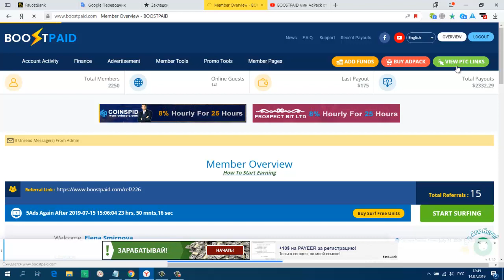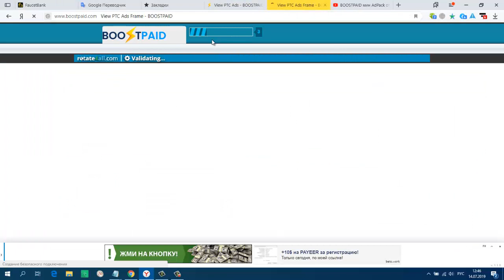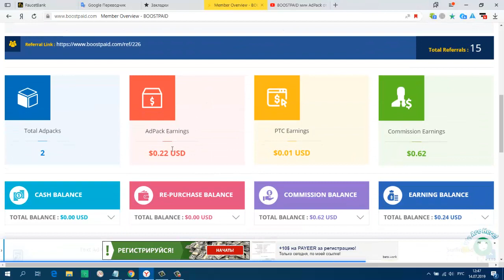BOOSTPAID мин AdPack от $1 Есть возможность зарабатывать без вложений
BOOSTPAID  мин. AdPack от $1 Есть возможность зарабатывать без вложений.  мин. вывод $ 5